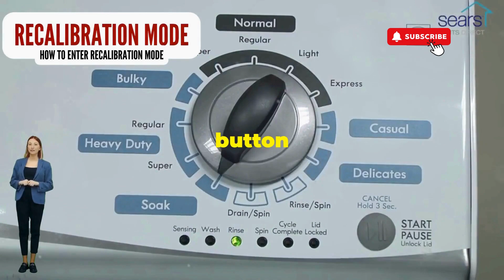Washing Machine Not Spinning | How to Fix Top Load Easily!